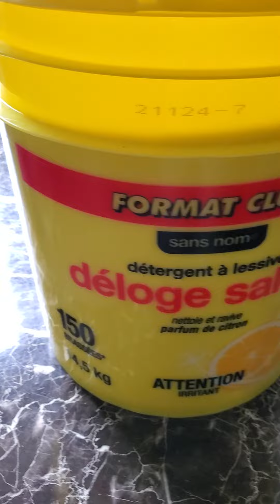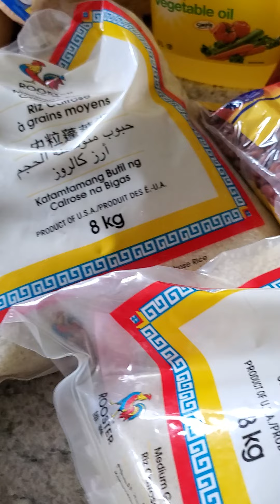Buying Some Food Stuffs For My House